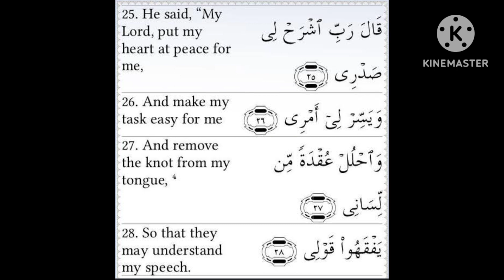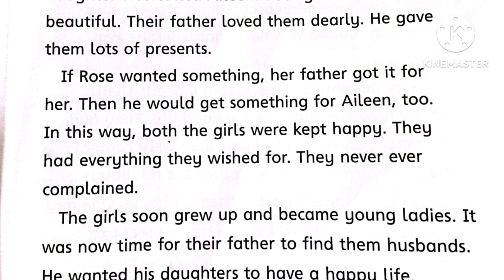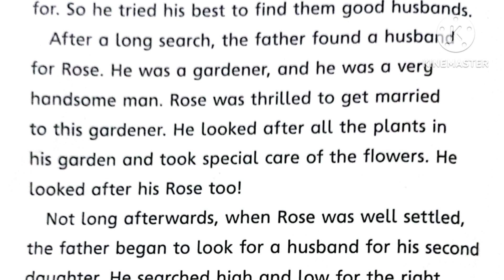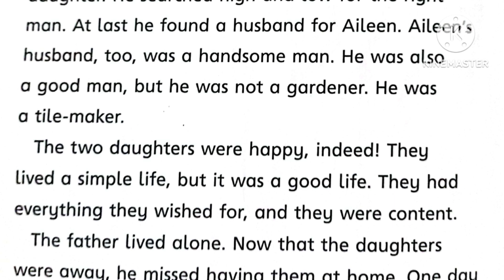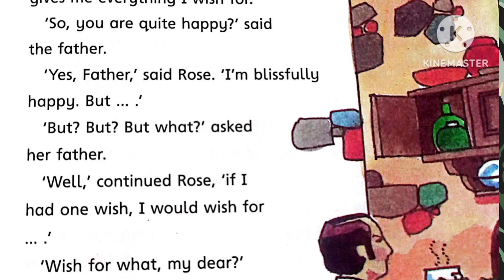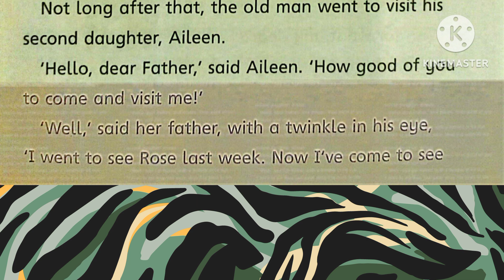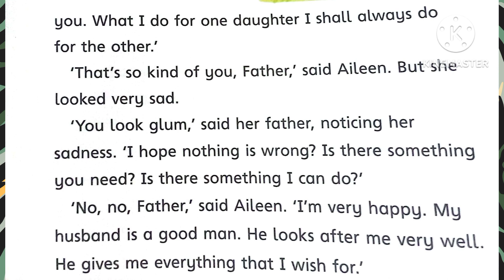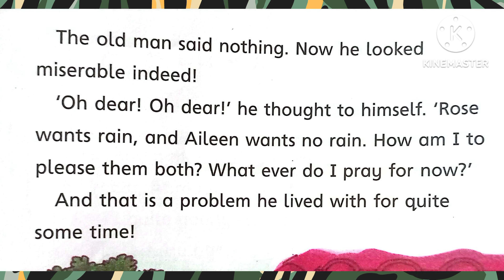the wishes unit 1 Oxford class 3 book reading,Urdu hindi translation from Mr elephant goes mad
the wishes unit 1 book reading and Urdu hindi translation grade 3 Oxford book